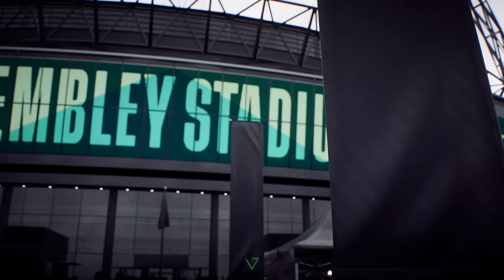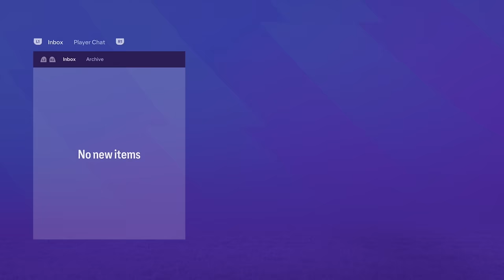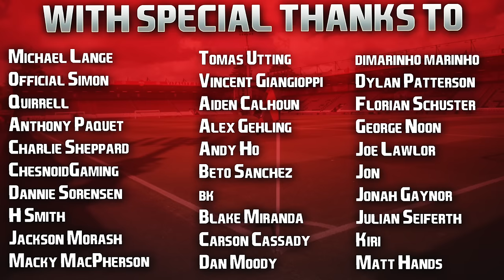EA FC 24 | Realistic Career Mode | #23 | FA Cup Semi Final v Liverpool & Europa League Semi Final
Season finale tomorrow, then a brand new season on Wednesday. Just like all my saves this year, loving the pace of this one too! Appreciate the love and support guys, hope your week is off to a great start! 👍🏻

| SOCIAL LINKS |